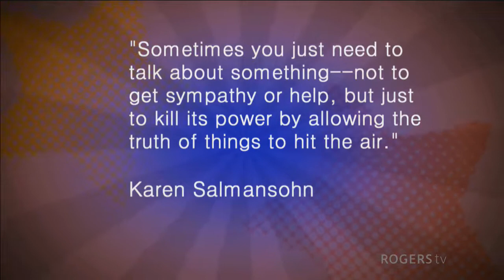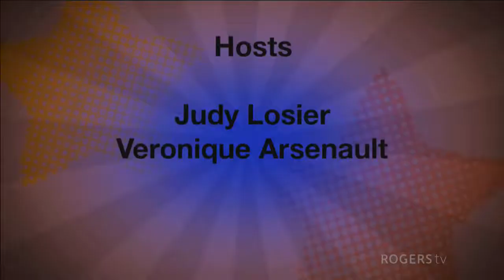Have a Chat | Rogers tv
Have a Chat welcomes Consultant Sandenn Killoran.